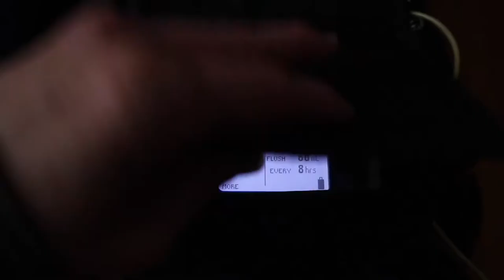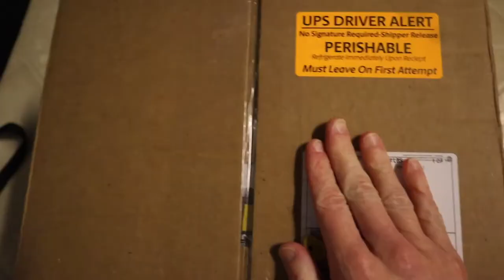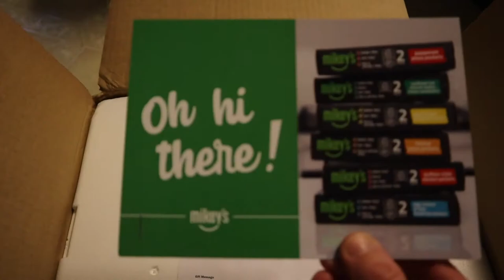Opening Day of Baseball Season 2021 (At Home) | GO BRAVES!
It’s baseball season! As far as Rog is concerned, it’s the most wonderful time of the year! We had a great time celebrating opening day at home, decking out our living room with Atlanta Braves decorations and collectibles, including Braves jerseys of some of the greats (Hank Aaron, Greg Maddux, Chipper Jones, etc), and a couple of Rog’s autographed baseballs.

And, opening day couldn’t be complete without DIY at-home baseball ballpark food, and of course, peanuts and Cracker Jack!

Take me out to the ballgame, take me out with the crowd!
Buy me some peanuts and Cracker Jack,
I don’t care if I never get back.
And it’s root, root, root for the home team,
For it’s one, two, three strikes you’re out,

Go Braves!